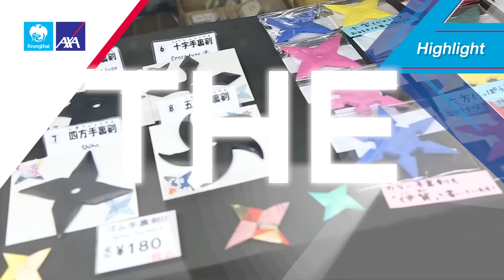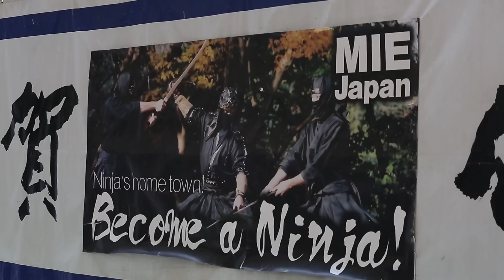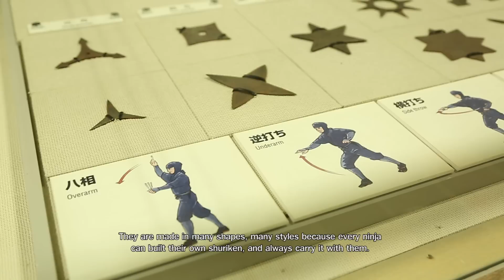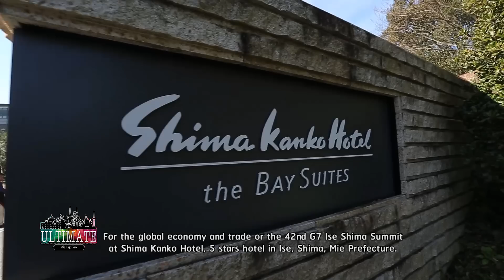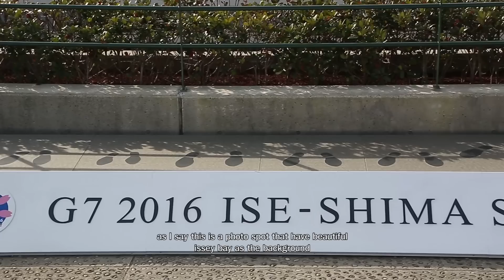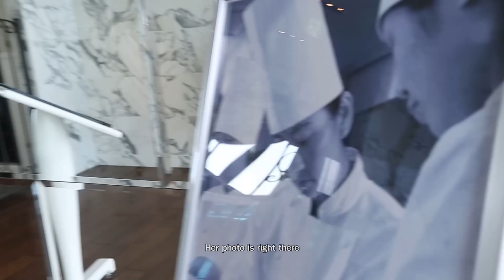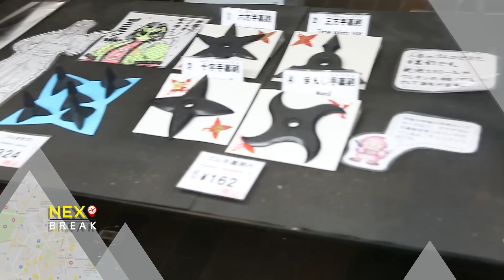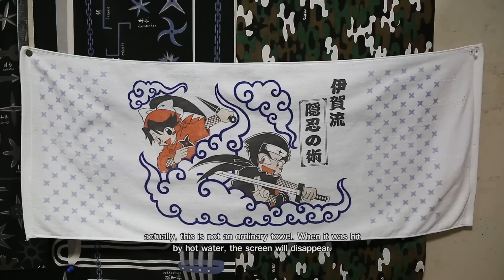The First Ultimate เที่ยวสุดโลก EP.18 : มิเอะ ตอน 4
เตรียมตัวให้พร้อมกับโลกใบใหม่ ที่คุณอาจไม่เคยเจอ สนุกไปกับมุมมองใหม่ ๆ ในสถานที่ท่องเที่ยวจากทั่วโลก ที่รับรองว่า คุณจะไม่เคยเห็นแบบนี้มาก่อน และพลาดไม่ได้กับอาหารท้องถิ่นแสนอร่อย ที่ซุกซ่อนอยู่ตามเมืองต่าง ๆ ที่คุณอาจะไม่เคยรู้ เปิดใจไปพร้อมกับ “The First Ultimate เที่ยวสุดโลก” ทุกวันเสาร์ เวลา 10.00 น. น. ทางช่อง PPTVHD36